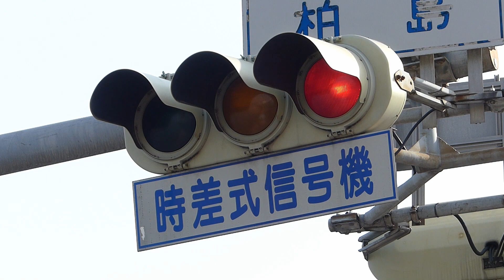樹脂製車両用 (VT-413 1982) 松下通信工業 / 倉敷市玉島柏島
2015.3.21　曇　※Lumix DMC-FZ200　信号機

岡山県倉敷市玉島柏島 / 北側に設置の信号機

樹脂製車両用交通信号灯器

仕様書番号 警交仕規 ？

形式 : VT-413　　      　製造番号 : ？
製造 : 1982/3 (S57)　  松下通信工業㈱